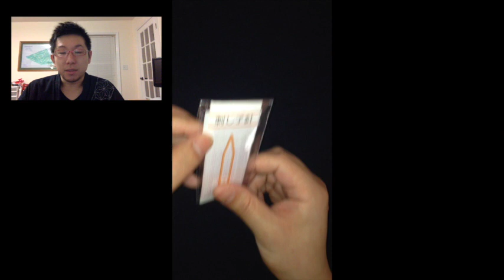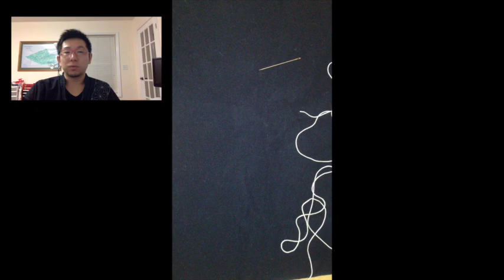How to Sashiko Stitching | Using a Sashiko thimble [Sashiko Tutorial]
[Update | Feb. 2018 ]
I am getting better in filming myself as well as Sashiko tutorials. Please visit our Sashi.Co-Channel for more Sashiko Tutorials, Stories, and Live Streaming! Yes, I make Sashiko Stitching over Live Streaming every Wed at 2 pm EST.

Sashi.Co & Keiko Futatsuya present the basic introduction of how to use Sashiko needle and a round dish shape thimble.

Atsushi introduces how to do Sashiko. In this video, I perform how to use a Sashiko thimble and how to move a Sashiko needle.

Enjoy Sashiko!

Now we have 2 websites for USA residence and others anywhere in the world.